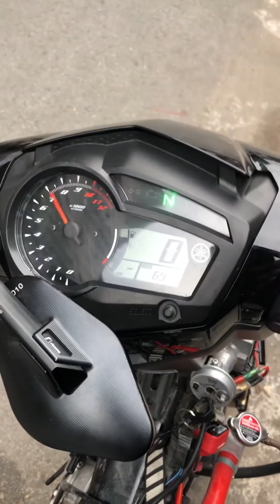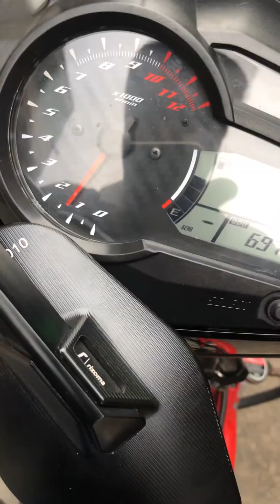Làm Nồi Độ Chạy Nhẹ Bốc Cho MX King 150i Tại TBK Team 147 Tân Khai P4 Q11 Bảo 0909774482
Làm Nồi Cho MX King 150cc 2018 Hoặc Exciter 150i Vô Ic ARACER Mobin ARACER Chạy Bốc Dể Qua Số Êm Ái Tiết Kiệm Xăng Tại TBK Team 147 Tân Khai P4 Q11 Bảo 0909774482